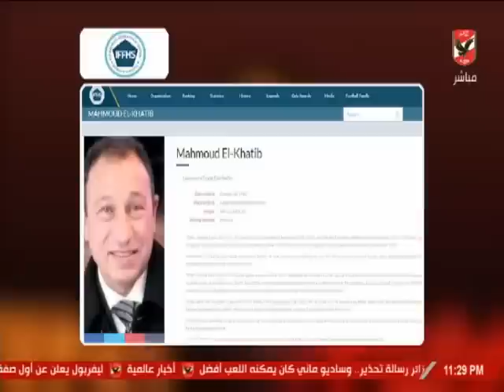حلقة ملك وكتابة 27-6-2019